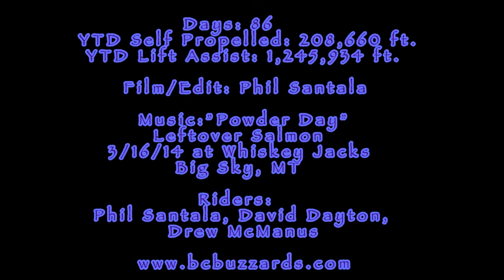Red Lodge Closing Day: Powder, OB Slides, Airbags and Leftover Salmon.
Good thing I brought my beacon (and ava gear), airbag, and brass balls. No you don't need any of the above to ski there, just the brass balls to watch others with only the last item ski with out the first ones.

A.B.C.
A: Always
B: Be
C: Crushing it Carefully.

ABC